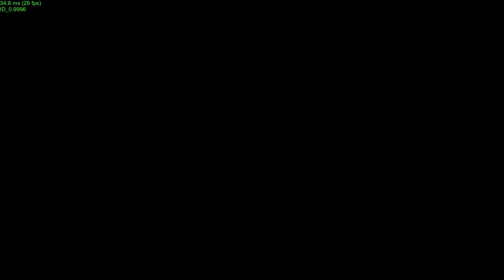Night-Runners Prologue | Race w/ Mori (Tomioka to Tatsumi)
Tomioka to Tatsumi
1:15.47

Minato ~630hp Korschen K6 (1989)

*Potato PC spec:*
- Gigabyte B550M
- AMD Ryzen 5 4600G
- 2x 8GB 3600MHz RAM
- AMD RX550